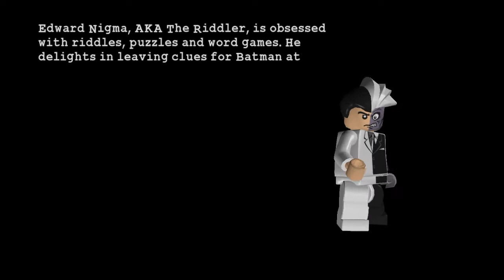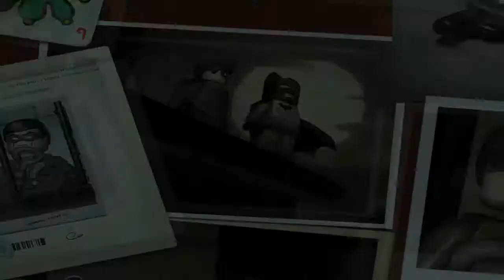Lego Batman - The Face-Off (Minikit, Power Brick)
The Face-Off

Super Hero: 65.000

Minikits:
1. 2:53
2. 3:41 - 4:29
3. 4:53
4. 5:07
5. 6:05 - 6:37
6. 9:26
7. 11:17
8. 13:10
9. 14:00, 14:16, 14:19, 14:27, 14:38
10. 14:50

Power Brick:
1. Slam - 12:37 - 12:59

Hostage:
1. 6:34